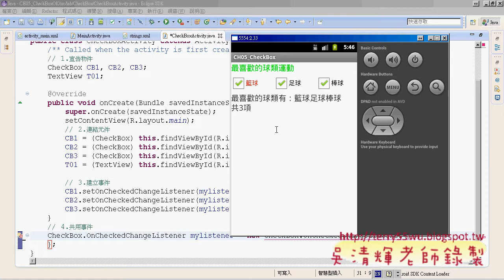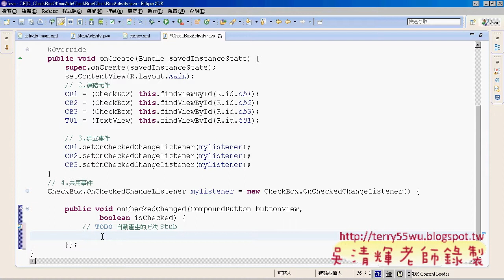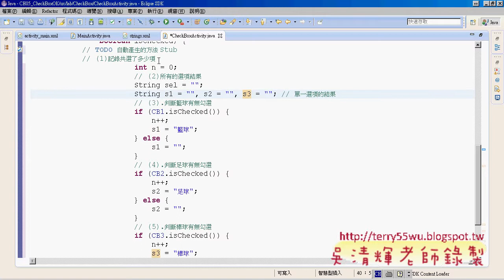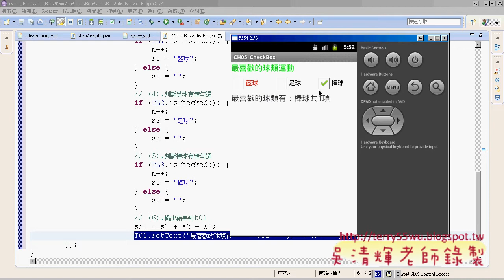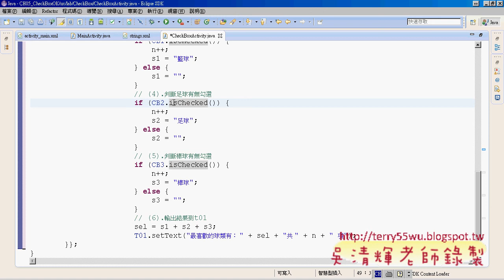07 CheckButton程式設計說明